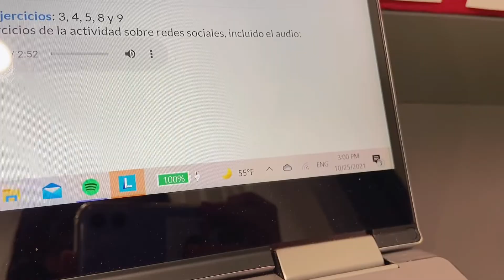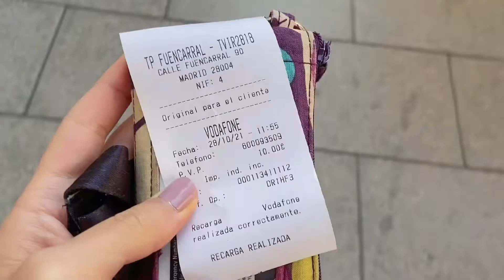spain vlog: my birthday • good food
19

Edited in Prague and Munich hehe